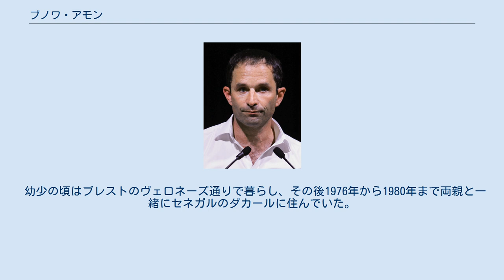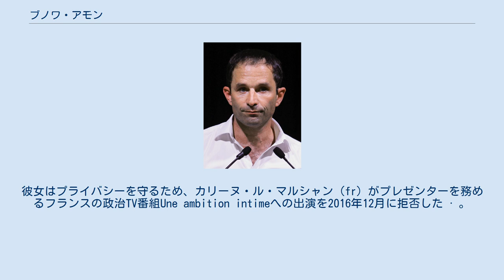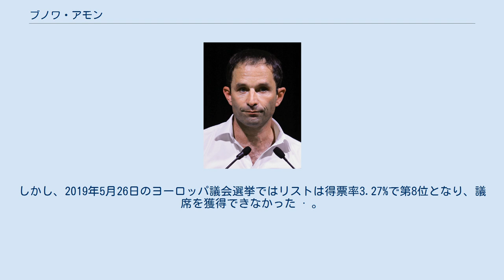ブノワ・アモン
ブノワ・アモン （Benoît Hamon、1967年6月26日 - ）は、フランスの政治家。
社会党所属。
 1993年から1995年まで自らが創設した青年社会主義者運動（fr）の委員長を務め、2004年から2009年まで欧州議会議員、2008年から2012年まで社会党の報道官を務めた。
2012年にイヴリーヌ県第11選挙区選出国民議会議員となり、経済・財務相付社会的・連帯経済担当大臣、国民教育相を歴任した。
 2017年社会党大統領候補予備選挙において、前首相マニュエル・ヴァルスを退けて1位となり、大統領選挙の社会党候補となった。
 ブレストにあるDCNSで技師として働いていた父と、秘書をしていた母との間に、サン＝ルナンで生まれた。
 幼少の頃はブレストのヴェロネーズ通りで暮らし、その後1976年から1980年まで両親と一緒にセネガルのダカールに住んでいた。
彼はダカールのクール・サント＝マリー・ド・アン（fr、カトリック教会のダカール大司教座が運営する、保育園から高等学校までの児童・生徒の私立学校）で学び、何年もたってから再度訪問している。
『私は社会的多様性が混ざり合った宗教的な環境で育ちました。
しかし、このことが私の後年の政治家としての経歴に影響を与えたかどうかを発言するのは難しいことです。
』 彼は両親の離婚後、ブルターニュへ戻った。
アモンはブルターニュ＝オクシデンタル大学に入学し、フランス全国学生連合（fr）のメンバーとなり青年社会主義者運動の委員長となった後に、歴史学の学位を取得した。
 アモンはガブリエル・ガラールとPACS婚を行っている。
ガラールはカタルーニャ人とデンマーク人の両親を持ち、パリ政治学院で卒業生総代を務め、欧州大学院大学を卒業している。
彼女はフランス国立視聴覚研究所で働いた後、LVMHの広報部長となった。
2人が出会ったのは、アモンが欧州議会議員となり、ガラールが文化法規の専門家として欧州議会で仕事をした時である。
政治生活から家族との生活を切り離すため、ブノワ・アモンが参加する公共の行事にガラールは同席しない。
彼女はプライバシーを守るため、カリーヌ・ル・マルシャン（fr）がプレゼンターを務めるフランスの政治TV番組Une ambition intimeへの出演を2016年12月に拒否した · 。
 大学卒業後、1991年からアモンはジロンド県選出の下院議員ピエール・ブラナ（ミシェル・ロカール派）の立法府アシスタントして働き始めた。
教育相アラン・ドゥヴァケの法案に反対する学生デモ中（1986年から1987年の冬）、19歳の時から政治に関わるようになっていた。
彼は当時社会党のブレスト支部のメンバーであり、ロカール派運動に加わっていた。
 2001年から2008年までブレティニー＝シュル＝オルジュ市議会議員を務めた。
 2012年から閣僚を務めたが、政府の方針に反したとして、2014年8月25日に生産再建大臣アルノー・モントブールとともに更迭された。
 2016年8月16日、社会党大統領候補予備選挙への出馬を表明し、党公認候補となったが、2017年4月の第1回投票で得票率6.36%にとどまり、決選投票に残れず敗退した。
 2017年6月に行われた国民議会選挙では、2回目の投票にも残れず落選した。
 2018年12月、2019年ヨーロッパ議会選挙に『市民同盟』の立候補者リスト第1位として立候補を表明。
しかし、2019年5月26日のヨーロッパ議会選挙ではリストは得票率3.27%で第8位となり、議席を獲得できなかった · 。
アモンは政治生活から引退した。